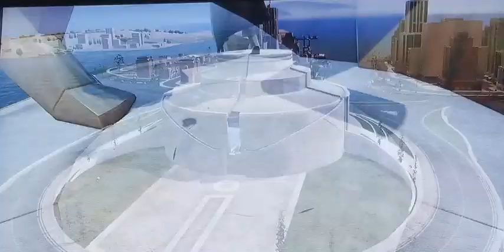Disney infinity 1.0-Gameplay-incredibles episode 2